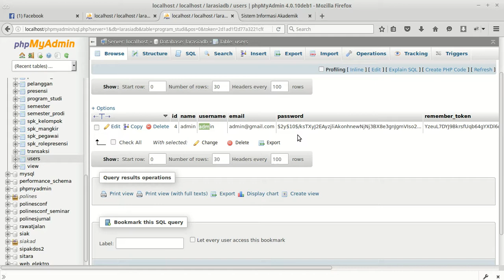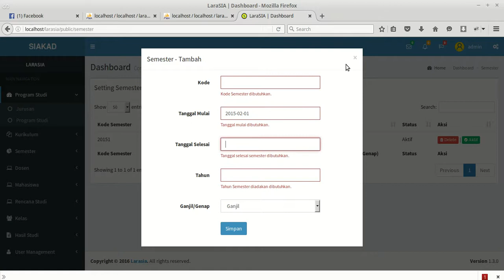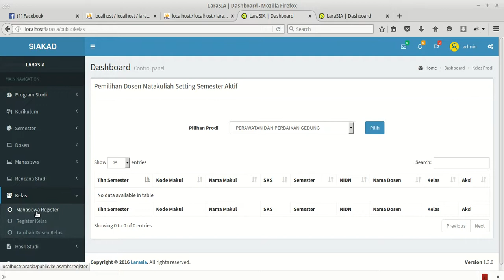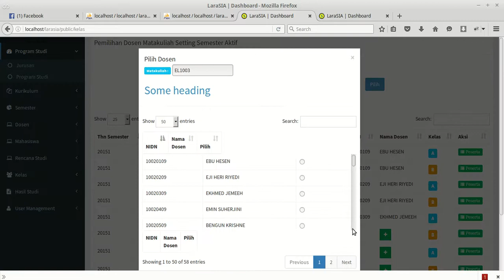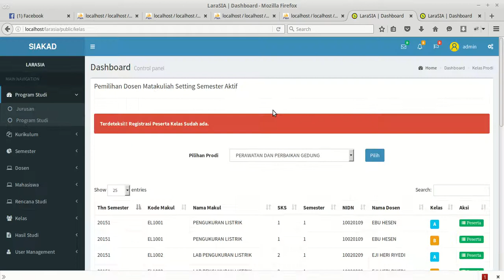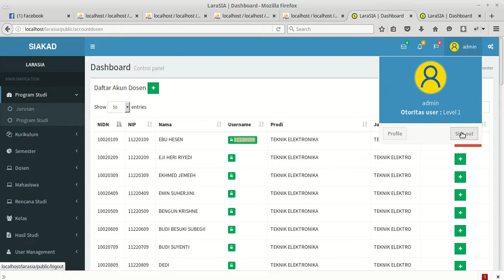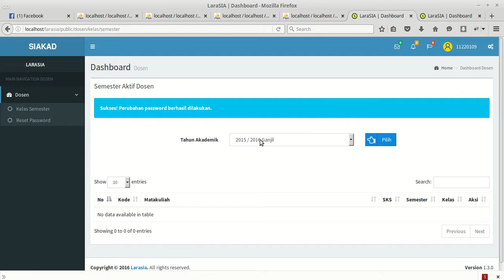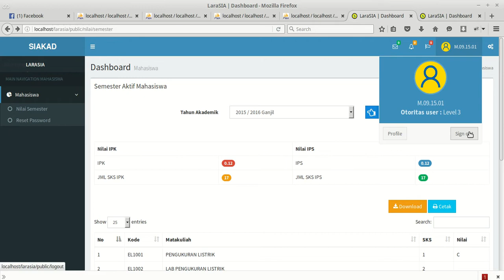Larasia - Laravel 5.2 Sistem Informasi Akademik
Sistem Informasi Akademik dengan menggunakan Laravel 5.2